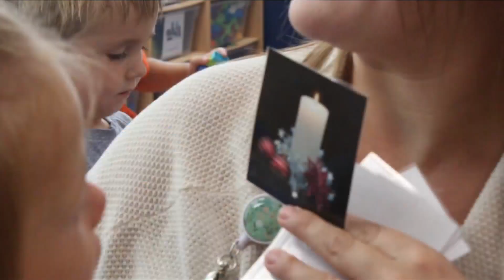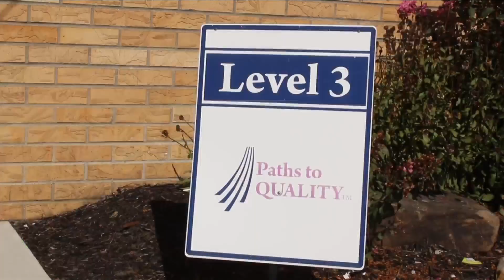PACE: Now hiring people to help shape young lives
If you are looking for career advancement opportunities, a 36-hour work week, advanced educational opportunities, and a place where you can make a difference, apply today.